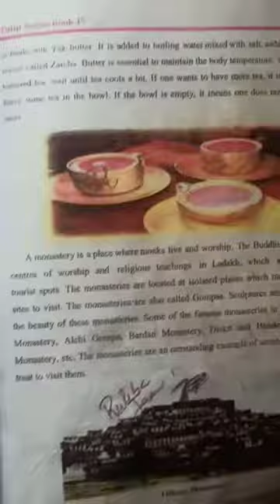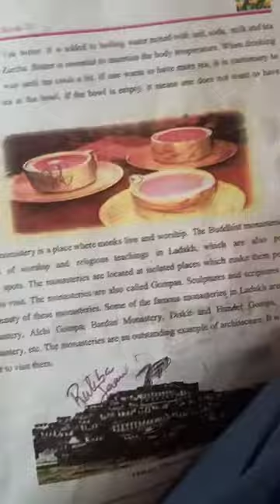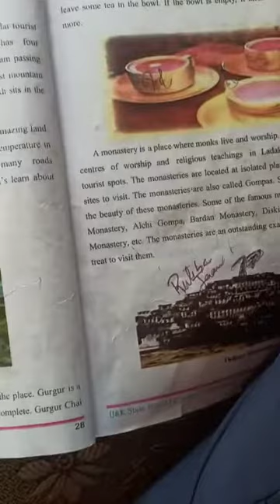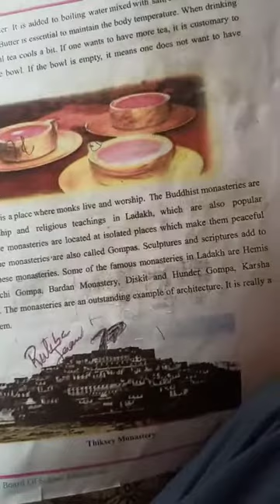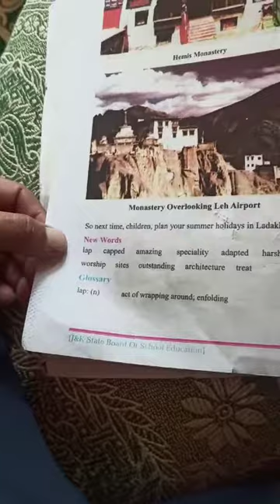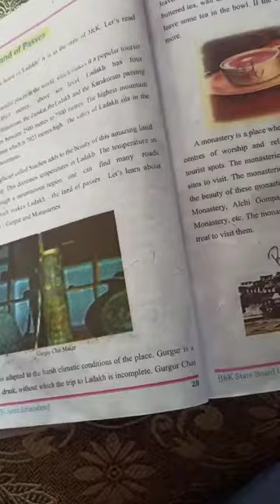7 June 2021